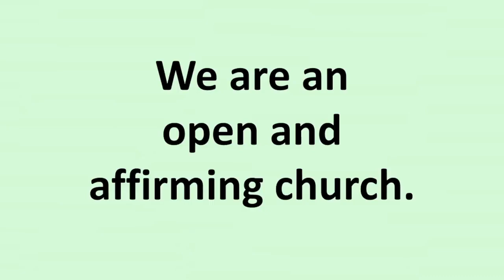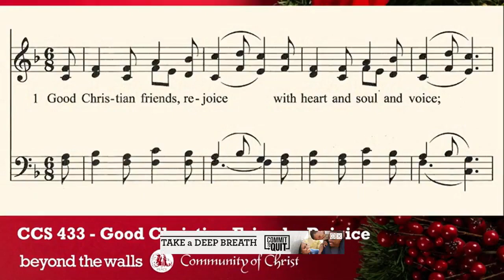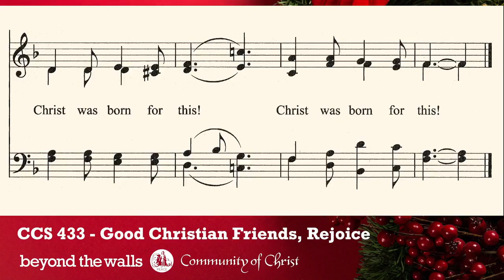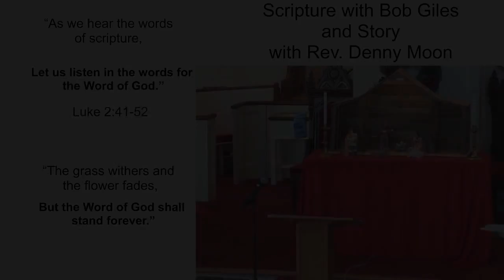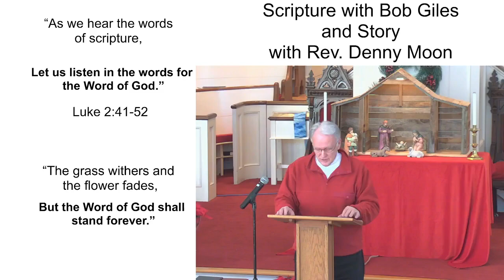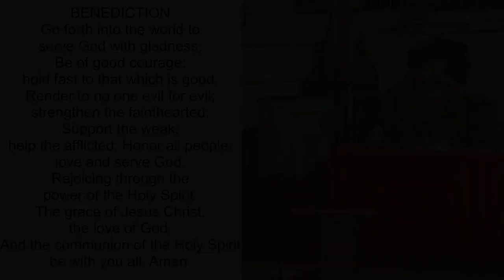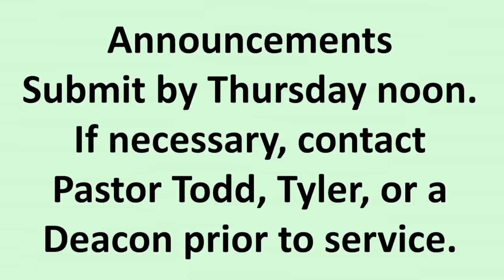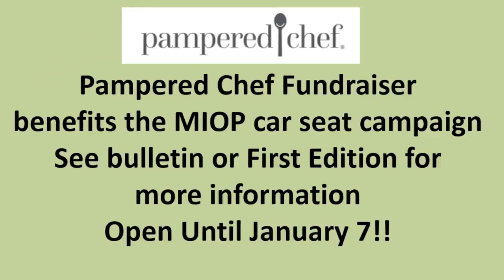Worship, December 26, 2021